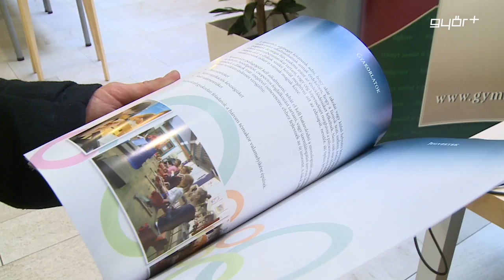A sikeres pályaválasztásért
Az általános iskolák pedagógusaival közösen tartott pályaválasztási információs napot a Győr-Moson-Sopron Megyei Pályaorientációs Konzorcium. A rendezvény célja az volt, hogy a pedagógusok képet kapjanak a pályaválasztást segítő programokról és lehetőségekről. A tervek szerint a mostani esemény, egy programsorozat első állomása volt, hiszen a konzorcium a jövőben is tervezi, hogy a tanárokkal közösen tart információs napot.